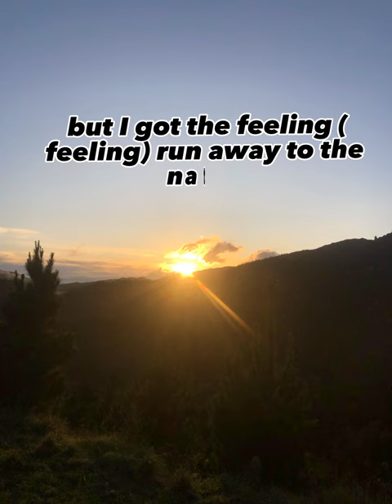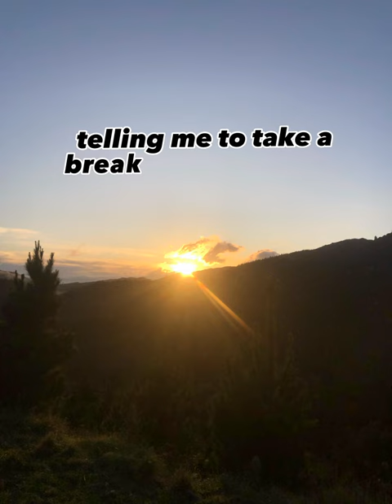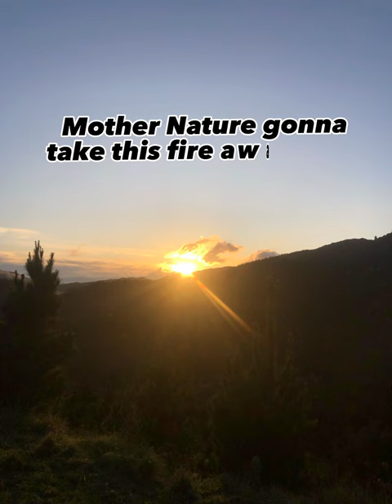Hori Shaw - Mother Nature (Audio)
Official audio by Hori Shaw performing Mother Nature